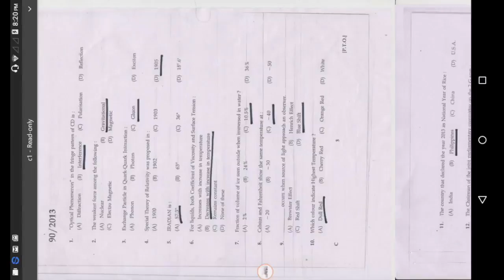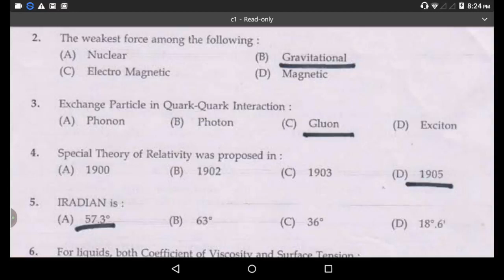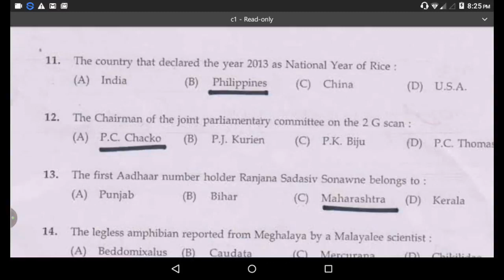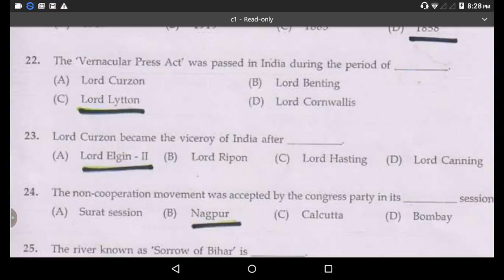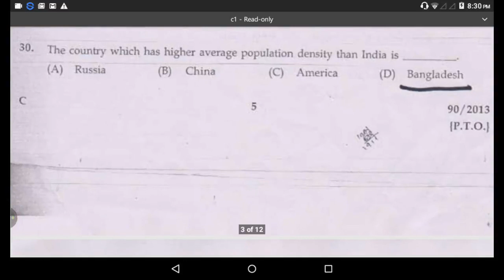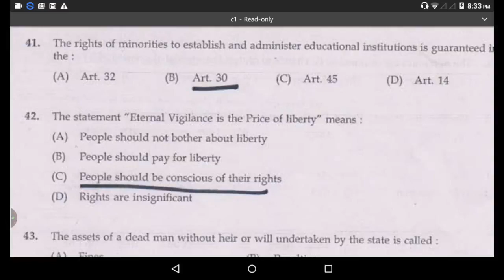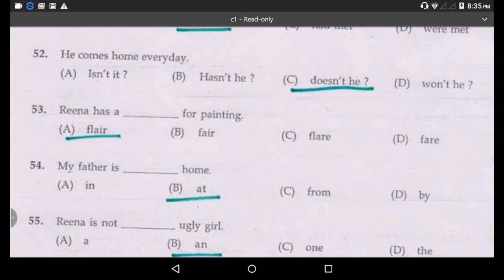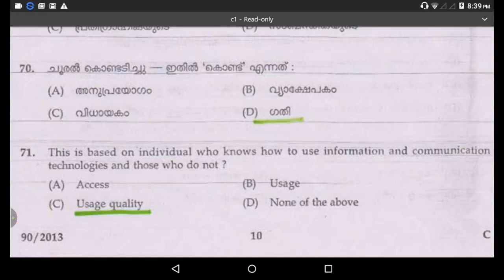Police constable model Question